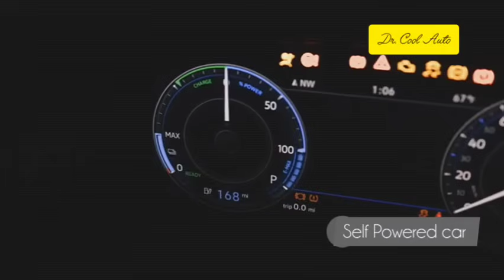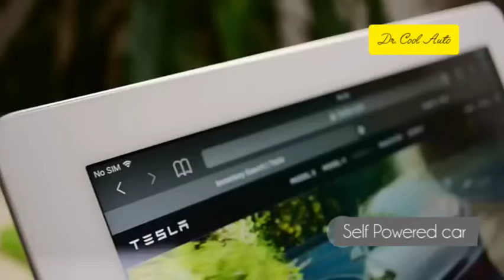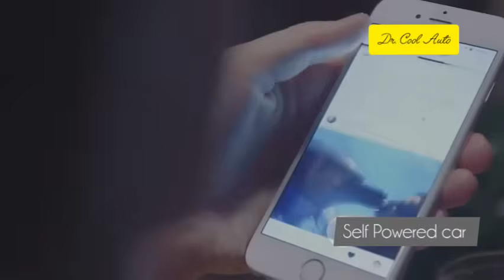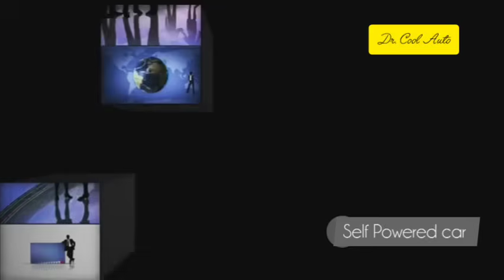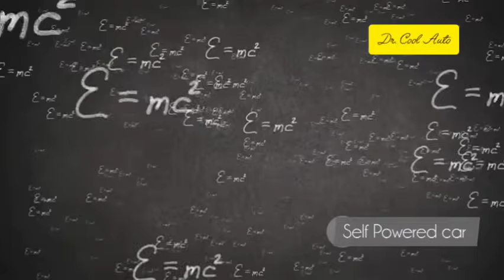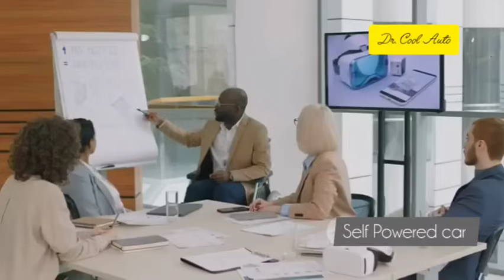Where To Buy Maxwell Chikumbutso Self-Powered EV & FAQS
Unlock the future of transportation with Maxwell Chikumbutso's groundbreaking self-powered car! This innovative vehicle is set to dismantle trillion-dollar industries and reshape global energy dynamics. In this video, we unveil the **15 monumental impacts** of this technology and explore why Western media has chosen to remain silent. From energy independence and the end of fossil fuel dependency to the collapse of the electric vehicle market, discover how Chikumbutso's invention is a game-changer.